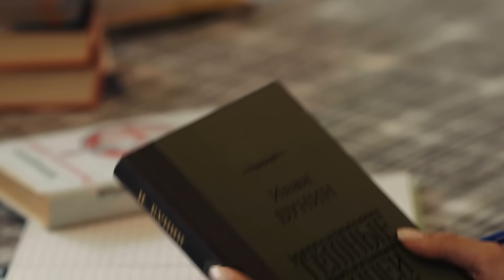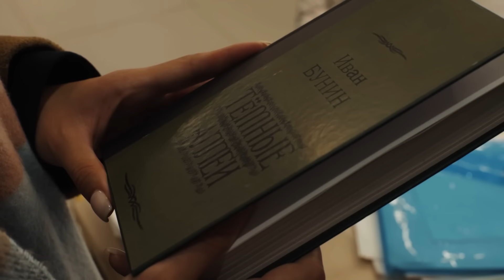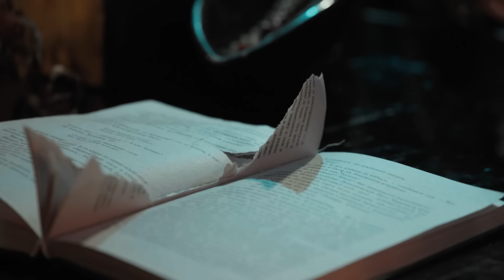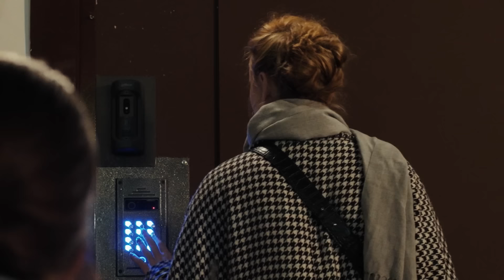LA VIDENTE: serie 100 | Peliculas completas en español latino 2024